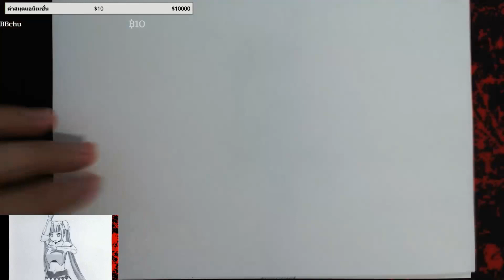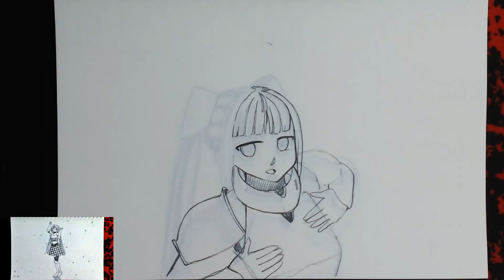อนิเมชั่นของคนว่างมาก#19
อนิเมชั่นกระดาษ
ดูเพิ่มเติมได้ที่เพจ